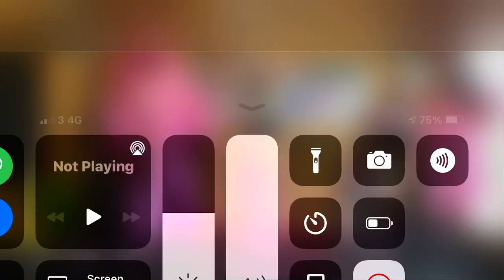Chubby man Dance